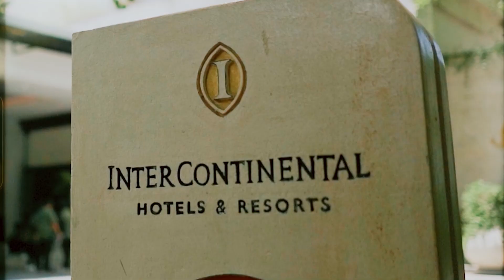[Day] AXA Mandiri National Sales Conference 2024 | Jasa Dokumentasi Event di Bali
Thanks to AXA Mandiri telah mempercayakan dokumentasi acara "AXA Mandiri National Sales Conference 2024" kepada kami. Semoga ke depannya kami dipercaya kemBALI untuk handle segala keperluan video anda.